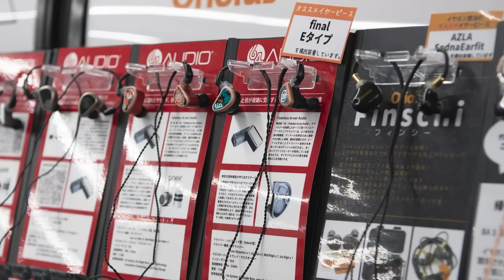【レビュー！】約45万円の音楽プレイヤー「SHANLING M30」の音質がヤバすぎる！約3kgの巨体に究極の性能を凝縮？！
5つのモジュールが交換可能！圧倒的な拡張性と音質を備えた「持ち運び可能」な音楽プレイヤーをレビューいたします。